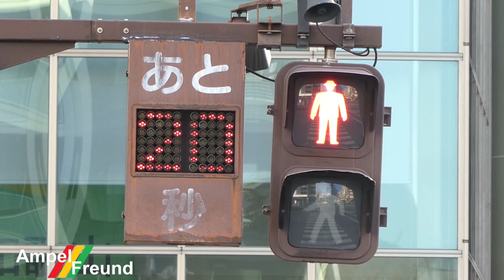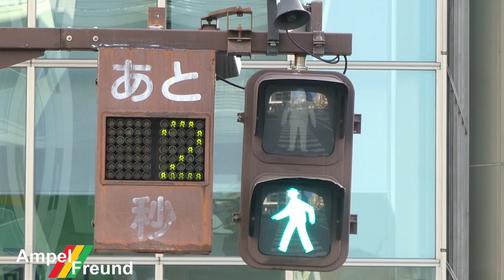Very old 90s countdown timer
City: Wakayama, Japan